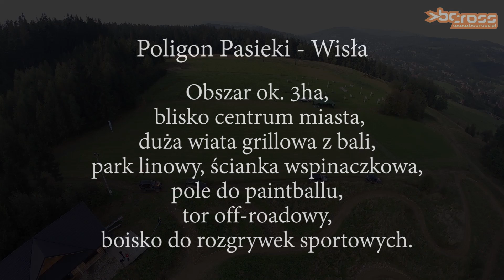Poligon Pasieki Wisła 2014 BCCROSS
„Pasieki” to nazwa jednego z wiślańskich przysiółków na zboczach góry Kobyla . Na leśnej polanie przygotowaliśmy dla naszych klientów teren, na którym mogą spędzić aktywnie swój wolny czas. W tym roku poligon został zmodernizowany, projekt jest współfinansowany ze środków Unii Europejskiej. Powstała między innymi nowa większa wiata z bali co przyczyniło się do podniesienia standardu organizowanych tam imprez .

Teren rekreacyjny „Pasieki” to należący do naszej firmy park o powierzchni 6 ha. Czekają tam na Państwa przepiękne widoki, łąki, las i starannie przygotowane stanowiska, do przeprowadzenia wielu zabaw i konkurencji, m . in .
tor quadowy,
ekstremalna trasa off-roadowa ze sztucznymi wąwozami, gdzie będą mogli Państwo spróbować swych sił w prowadzeniu samochodów terenowych, pracy z wyciągarkami i pokonywaniu leśnych przeszkód,
leśny park linowy,
7 metrowa skałka wspinaczkowa,
teren przygotowany do gry w offgolfa,
strzelnica sportowa,
poligon paintballowy
boisko sportowe, przygotowane do przeprowadzenia różnych gier zespołowych,
oraz rozległe tereny, na których można przeprowadzić szereg gier i zabaw integracyjnych i team-buildingowych .
Cały teren jest oświetlony, co pozwala na przeprowadzenie imprez także po zmierzchu. Dla zmęczonych niezapomnianymi wrażeniami przygotowaliśmy zadaszoną kolibę dla ponad 200 osób, gdzie można usiąść i posilić się, miejsce na ognisko lub grilla . Zapewniamy również profesjonalny catering z przepyszną góralską (i nie tylko) kuchnią .
Teren oraz sprzęt (samochody, quady, uprzęże, itd . ), którym dysponujemy są własnością naszej firmy, co umożliwia nam oferowanie Państwu usług w niższej cenie .

CATERING: W czasie trwania imprezy, proponujemy Państwu poczęstunek przygotowany przez sprawdzoną i współpracująca z nami firmę cateringową.
Proponujemy zarówno tradycyjne góralskie potrawy (placki ze szpyrkami, świńska kita w kapuście, kwaśnica i in.) jak i wspólne pieczenie kiełbasy na ognisku w górskiej kolibie.

BC CROSS S.C.
skype: bc_cross